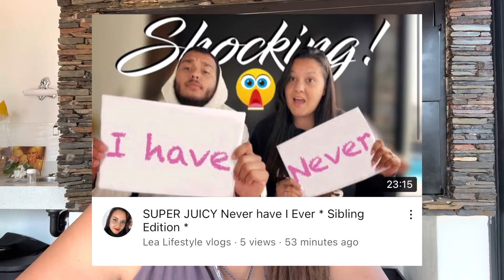Storytime: My “Friend” Spiked My Drink | TERRIFYING!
Y’all asked and now y’all shall receive!

After Multiple requests on the storytime of when my drink got spiked at the club here it is!

This video is to bring awareness to the dangers of getting your drink spiked and what you can do to prevent this happening to you.

🎵 Track Info:

Title: Star Eyes by urpleactus